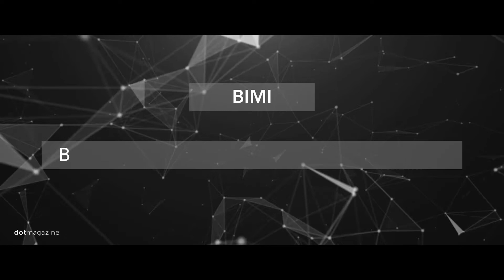dotmagazine meets ... Christian Hanke: The Power of Email for Brands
Email is far from dead: It is an essential tool for brands and has evolved into a strong link in the customer journey, according to Christian Hanke from Edenspiekermann.